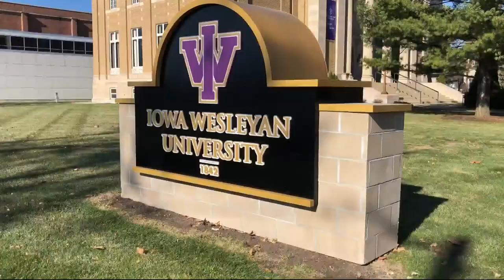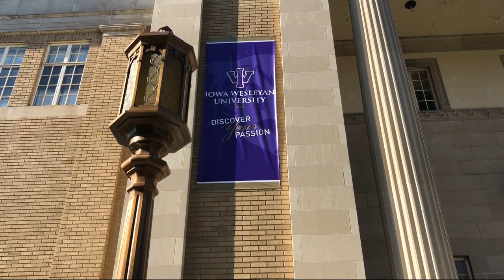Iowa Wesleyan University could have a new purpose after it closes, Secretary Vilsack says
Iowa Wesleyan University is deep in debt and will close this spring; Secretary Vilsack hopes that the campus can be sold as one piece